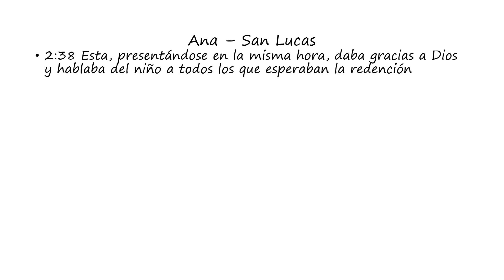Ana: San Lucas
Words of Ana as found in Luke